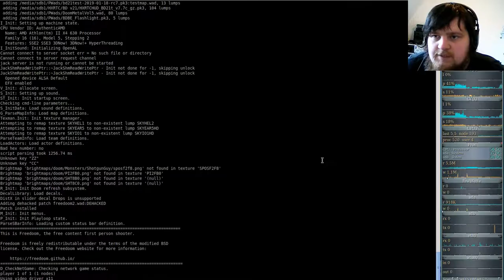Brutal DooM 2018 FreeDoom II (gzdoom) #12 - Railroads